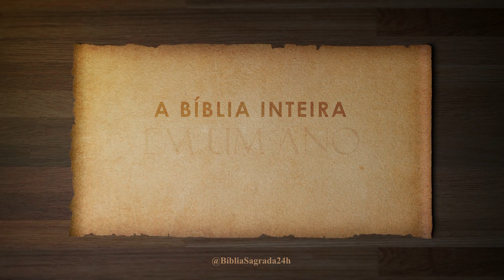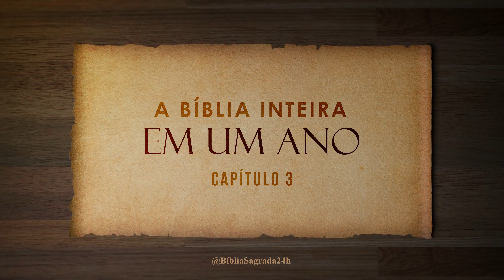A Bíblia Inteira em um Ano | Dia 60 de 366 | Juízes 1-3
O Livro de Juízes é o sétimo livro do Antigo Testamento e narra um período turbulento da história de Israel, que segue imediatamente após a conquista da Terra Prometida sob a liderança de Josué. Durante esse tempo, Israel experimentou ciclos repetitivos de apostasia, opressão estrangeira, clamor por socorro e livramento providencial mediante líderes conhecidos como juízes.

O livro destaca a tendência de Israel para o pecado e a desobediência a Deus, ilustrada por eventos como a idolatria e a violência. Cada ciclo de pecado e opressão culmina em um juiz sendo levantado por Deus para libertar Israel e restaurar a paz temporária. Os juízes, como Gideão, Débora, Sansão e outros, são exemplos de liderança e fé, mas também mostram as fraquezas e falhas humanas.

Além dos relatos dos juízes, o livro também apresenta histórias intrigantes e muitas vezes perturbadoras, como a de Jefté e sua filha, Sansão e Dalila, e o massacre de um levita em Gibeá. No geral, o Livro de Juízes serve como um lembrete do ciclo de pecado e redenção, destacando a necessidade contínua de arrependimento, obediência e confiança em Deus.